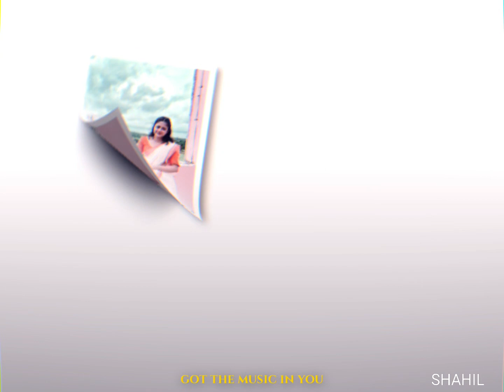Apocalypse ( cigarette after sex) | xml preset